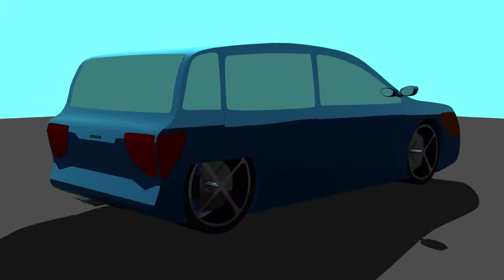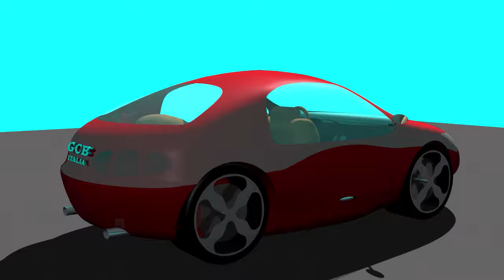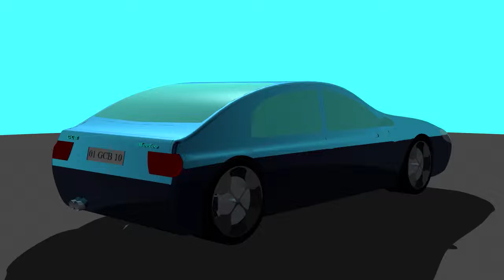GCB Automobili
Ecco le migliori automobili realizzate dalla GCB Nel suo primo anno di vita: 25 maggio 2009-25 maggio 2010. Colonna sonora "One Vision" dei Queen.